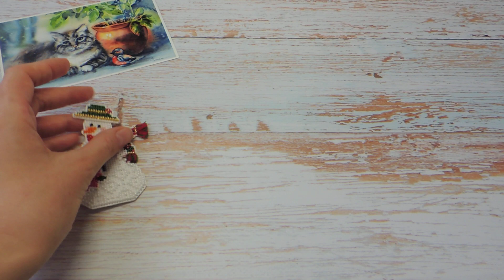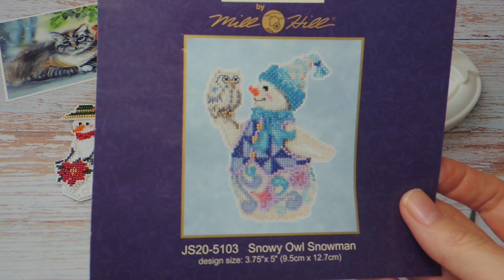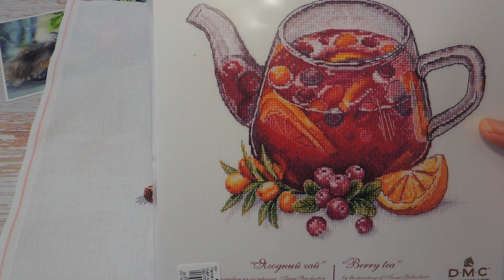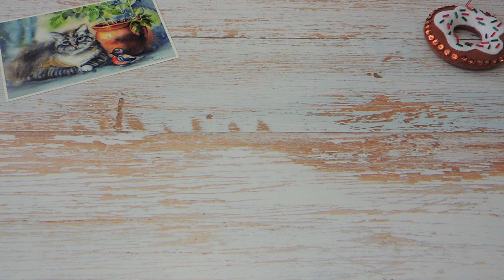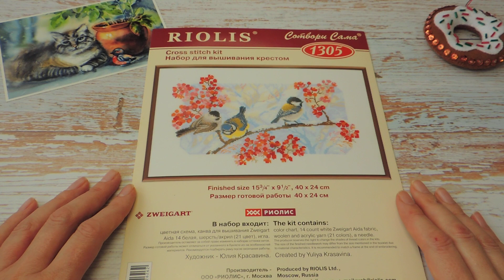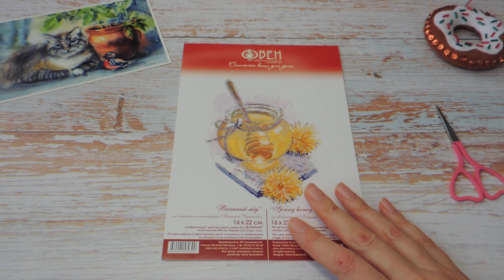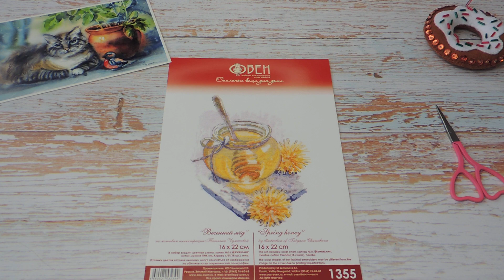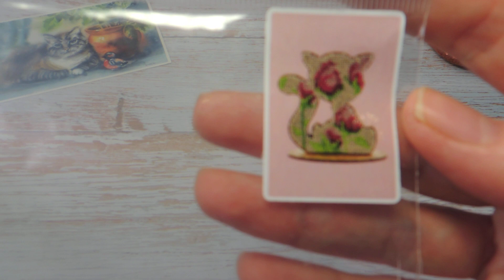Вышивальные итоги за январь - февраль 2021 года!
В этом видео хочу показать всё что вышивала в Январе и Феврале 2021 года. Это  будет Милл Хилл (много маленьких работ), Джой Сандей (Поле), Овен ( Глинтвейн, Весенний мёд, Русская кухня),  Риолис ( Зимний день), Волшебная страна (котик)  и Дименшнс ( Полуночный Санта)!